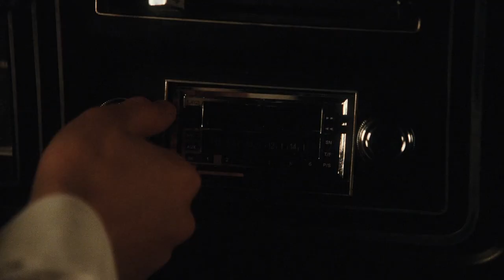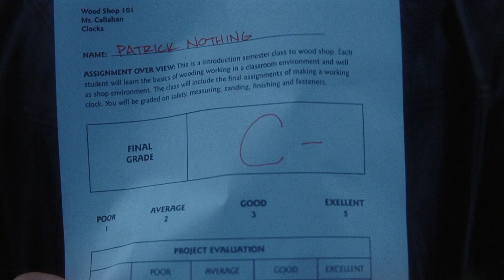Mazzy Star - Quiet, The Winter Harbor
Audio - Quiet, The Winter Harbor by Mazzy Star
Visuals - The Perks of Being a Wallflower (2012)